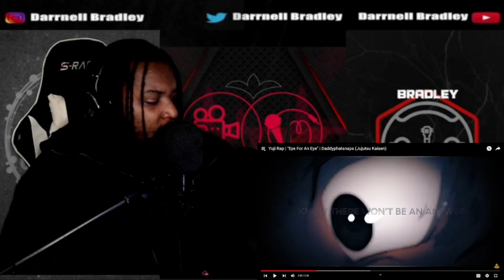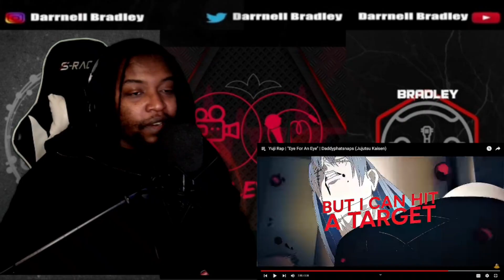Yuji Rap | "Eye For An Eye" | Daddyphatsnaps (Jujutsu Kaisen) DB Reaction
$DarrnellBradley